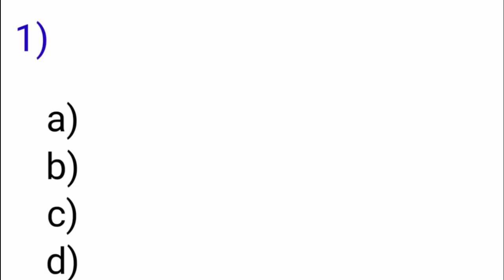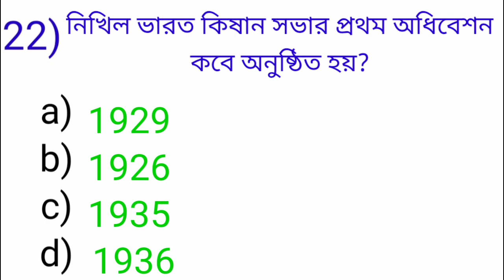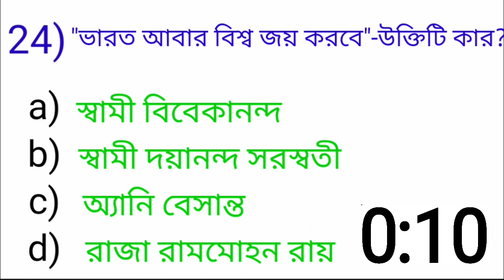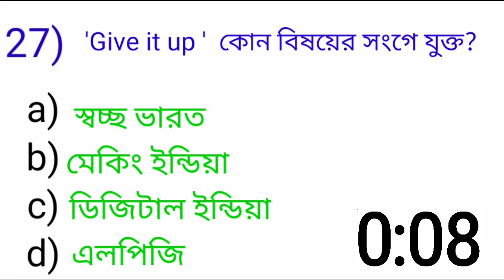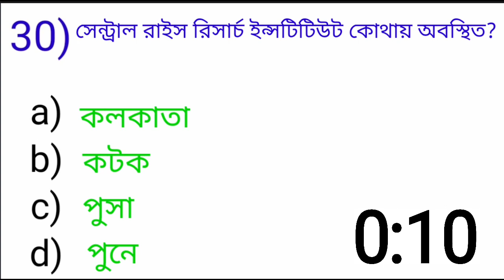WBSSC || SLST || PT 2022 || Class - 26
Hi friends,

আজকের ক্লাসে 30 টি MCQ প্রশ্ন ও উত্তর নিয়ে আলোচনা করেছি।

class - 25

class -26

 class- 27

class-28